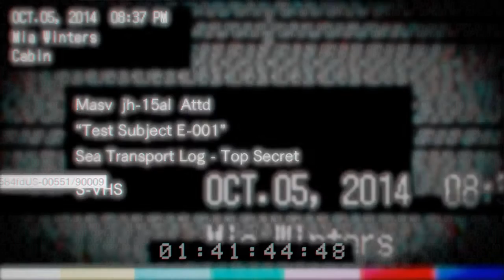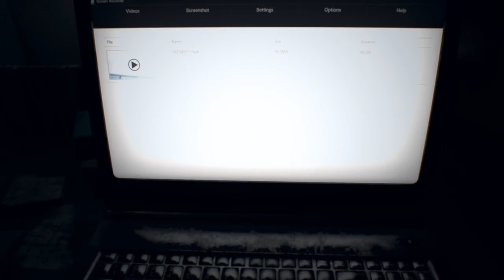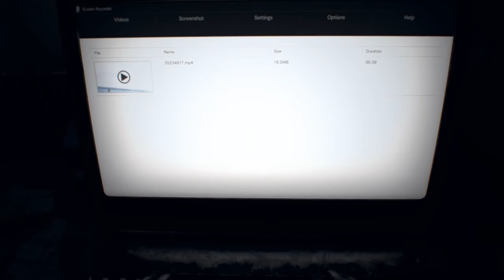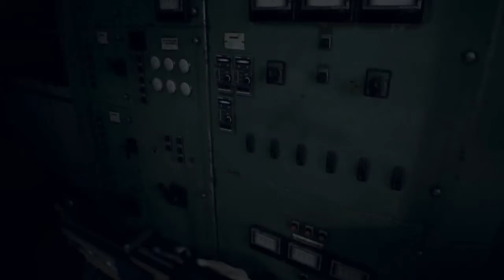H2O Delirious RESIDENT EVIL 7 - BIOHAZARD - LEARNING THE TRUTH! Ep 8!